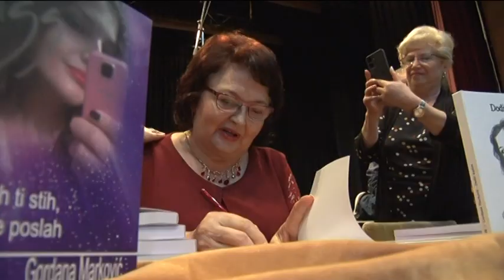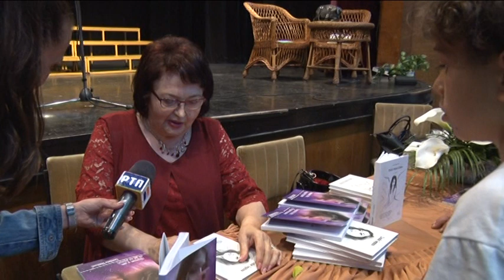Televizija Pomoravlje - Veče sa nešto više duše - Dodir leptira